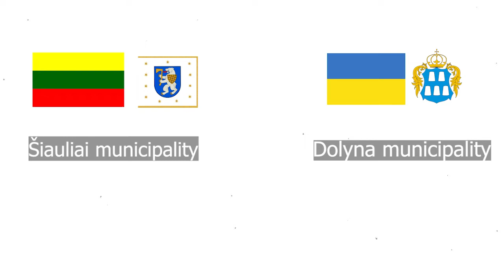Наші діти повернулись з подорожі до Литви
8 серпня завершився 10-денний дитячий літній табір для дітей нашої громади, організований нашим побратимським муніципалітетом - Шяуляйським районом , що у Литві.  Щасливі, з новими враженнями і чудовими емоціями, хлопці та дівчата вже повернулись додому.